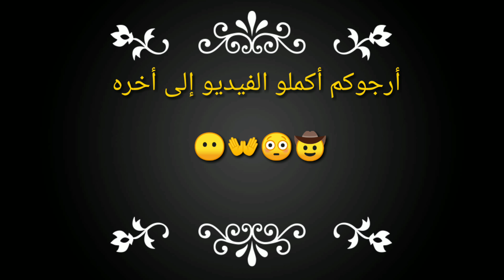مونتاج_خفيف_في_Free_fire ©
🎥Programme record:AZ scren record😍
📱🎬Montage vidéo : kin master normal😍
⁦🖌️⁩⁦⁦🖍️⁩Miniature : Photoshop&picsart😍
📱My téléphone : Redmi S2😍🤩
أصدقائي 😄😘🤗🧒👦
شكرا على مشاهدتك😍😘😌

2020,free fire 2019

فخ فري فاير
كمين فري فاير
فري فاير سولو سكواد
سولو
فري فاير كيف تجيب جواهر
فري فاير التحديث الجديد
Free Fire Heroic
top1 free fire
السكن الجديد فري فاير
كيف تجيب قناع فري فاير
فري فاير كيف تحصل قناع

فري فاير
2017

فري فاير
2017
تصفّح المزيد من المحتوى حول هذه اللعبة

فري فاير, فري فاير مهكره, تهكير فري فاير, تحشيش فري فاير, ضحك فري فاير